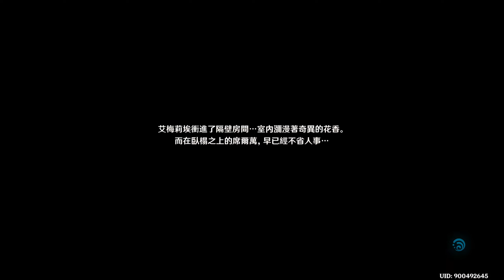《原神》傳說任務 艾梅莉埃：花債血償 #2 中調‧血債